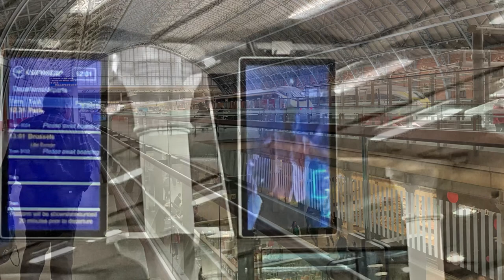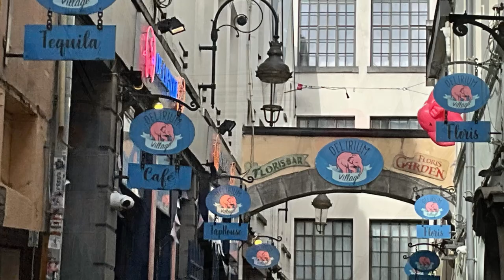WALDO & BRUNO present: St. Pancras, Eurostar Grand Place at night Atomium Manneken Pis and more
WALDO & BRUNO present: CRUFTS/KEUK'24 - TH#1, FR#2  Eurostar, Brussels Grand Place, Atomium & more
G'bye, UK - Helo, EU
St. Pancras, Eurostar
Chunnel
Brussels Midi to Brussels Central
B-Aparthotel
Grand Place at night
Temptations!
Metro to Atomium
The Atomium
Buying tickets at Brussels Central
R&R at BREWDOG across from the station: Punk IPA & Truffle Fires
Wandering Brussels
Parc de Bruxelles
Royal Palace
Musical Instruments Museum
Mont de Arts
Manneken Pis
Homo Erectus Bar
Grand Place in the daylight
Galeries Royale St. Hubert
Delerium Village
Jeanneke Pis